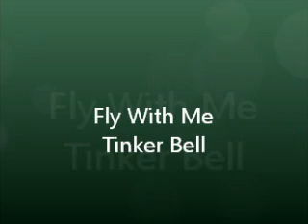Fly With Me Tinker Bell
In this video I put the song Fly With Me by Kari Kimmel with the pictures of Tinker Bell.